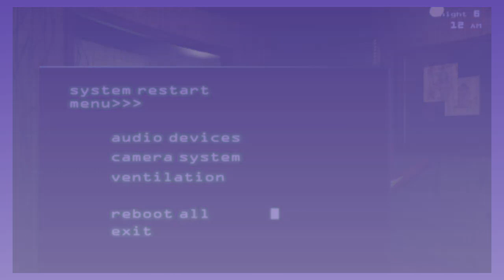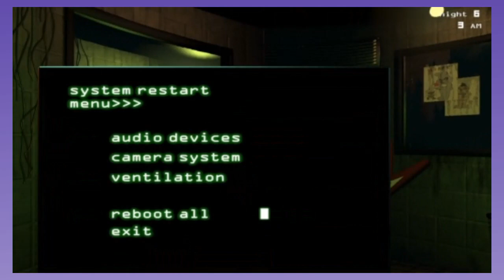The Ethics of Emulation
Pretend I put a funny joke here.

Timestamps:
0:00 - Introduction
0:38 - Ethics
3:25 - Outro

Good evening, I hope you all enjoyed the video. As always, I'm going to mention a few things,

1) For those interested, you can view the list of games I want to make videos about

2) Outro Music: Coming soon

3) Thumbnail: Coming soon.

That should be all I wanted to mention here, if I forgot anything, I'll definitely add it in due course.

That should be all I wanted to mention here, once again, I hope you enjoyed the video, and I wish you all a very pleasant evening.

Tags (Including these here because I'm a loser)

-skill dev :)